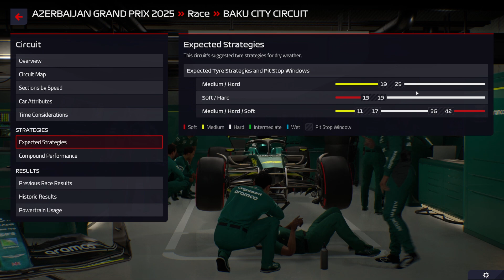F1 MANAGER 22 | SPLIT STRATEGY - DRAMATIC RACE! | Aston Martin CAREER MODE #74 | F1 Manager 2022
Welcome to F1 Manager 22: The BRAND NEW officially licensed F1 Manager game. In this road to glory career mode series, we'll be taking over backmarker team Aston Martin. Starting with 4x World Champion (and retiring) Sebastian Vettel and everyone's favourite F1 daddy's boy Lance Stroll, we'll be looking to develop the car into a regular points scorer before competing for podiums, wins and championships! Can we follow in the footsteps of the greats Toto Wolff, Christian Horner, Ross Brawn and the GOAT Guenther Steiner and become the greatest team principal of all time? Let's find out! This is F1 Manager 2022!